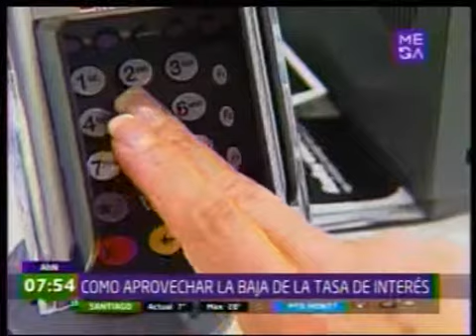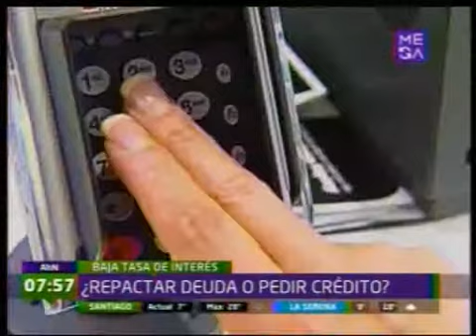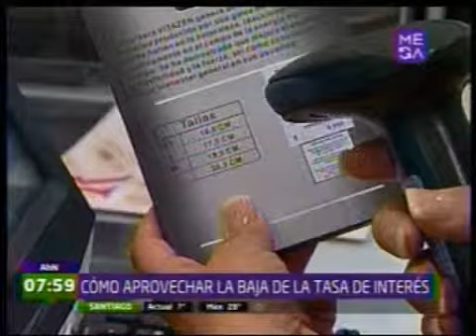Canal 9 Mega: Banco Central baja tasa de interés